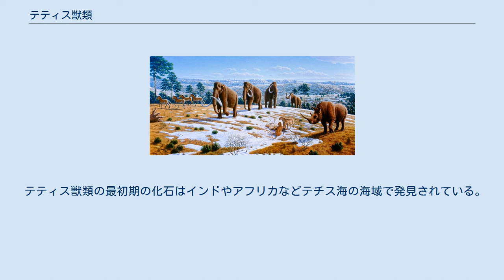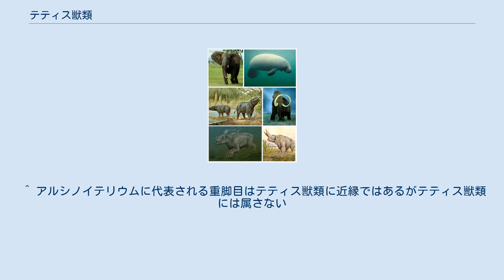テティス獣類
テティス獣類（テティスじゅうるい、Tethytheria）は、アフリカ獣上目の哺乳類のうち、長鼻目（ゾウ目）、海牛目（ジュゴン目）、束柱目（デスモスチルス目）を含むタクソンである。
そのうち、束柱目は既に絶滅している。
マッケナにより1975年に提唱された。
テティテリア、テチス獣類、テチテリアなどとも呼ばれる。
テティス獣類の「テティス」は初期のテティス獣類の化石が見つかった地域の昔の海域、「テティス海」に由来する。
 最も顕著な特徴は汗腺を欠くことである。
また草食動物らしからぬ前方を向いた目、牙を持った歯、耳骨の形などにより特徴付けられる。
 テティス獣類の最初期の化石はインドやアフリカなどテチス海の海域で発見されている。
そのため、テティス獣類は、テチス海の遠浅の海で海草等を食べる草食動物を起源として生まれ、その後各地に放散したというシナリオが提唱されている。
つまり祖形は水陸両棲の生活をおくる草食動物であったが、このうち陸棲傾向を強めたのが長鼻類、逆に水棲傾向をより強めたのが海牛類として分岐していったということになる（束柱類は水棲傾向を強めたが、海牛類ほどは水棲適応を押し進めなかった一群とみなせる）。
 ^ アルシノイテリウムに代表される重脚目はテティス獣類に近縁ではあるがテティス獣類には属さない